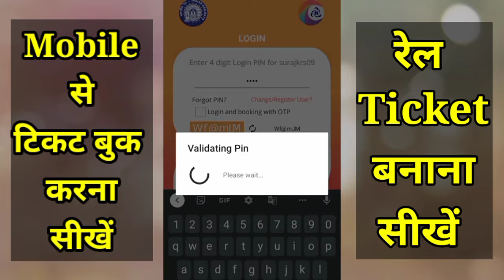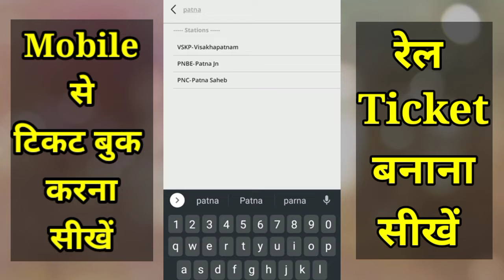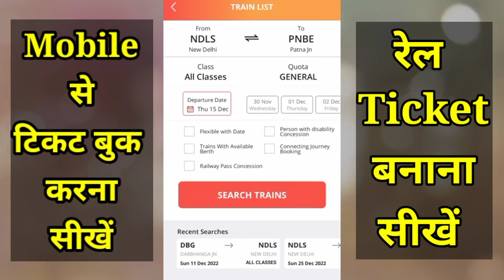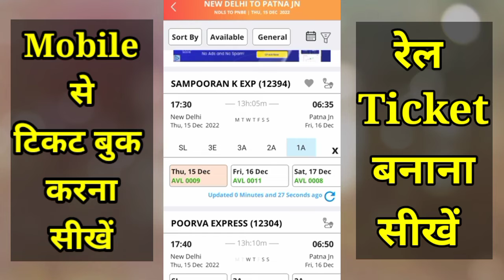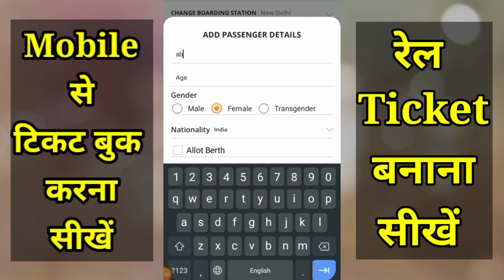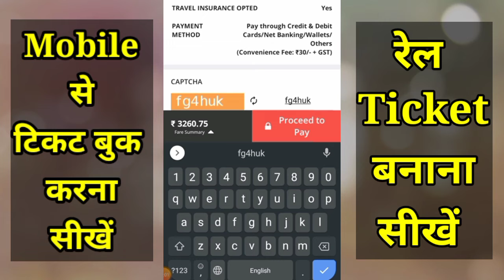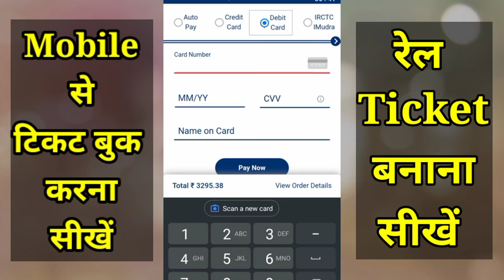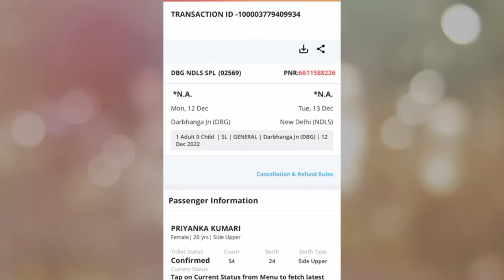railway tickets online booking | railway booking ticket | irctc ticket book | by greentak technical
Hello Friends..! This is Suraj Singh.
Welcome to My " Greentak Technical " YouTube Channel.

दोस्तों इस video में आपको देखने को मिलेगा Indian Railway का Online Tickets Book करना Mobile से Step by Step और मैं उम्मीद करता हूँ कि आपको ये Video जरूर पसंद आयेगा ।

Please check and visit my more video link below-

irctc account verify kaise kare
online ticket kaise banaye
railway tickets kaise banaye
mobile se ticket kaise banaye
mobile se tatkal ticket kaise banaye
by greentak technical
greentak technical

Channel Name @Greentak Technical